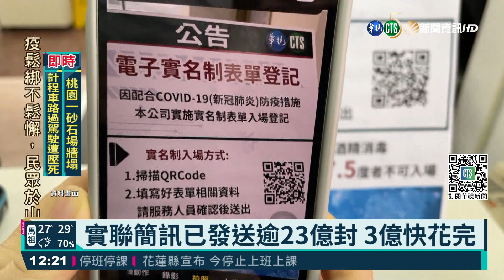實聯簡訊已發送逾23億封 3億快花完｜華視新聞 20211012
行政院長蘇貞昌今(12)日到立法院備詢，對於五倍券官網原始碼出現簡體字，表示如果有瑕疪，就來更正。不過經濟部長王美花坦承，關貿公司確實有到中國網站去看，但絕對沒有資安的問題，也不是用中國程式。另外針對簡訊實聯制，3億元預算即將花元，行政院長蘇貞昌和NCC主委陳耀祥，都表示如果超出預算，希望電信業者共體時艱。